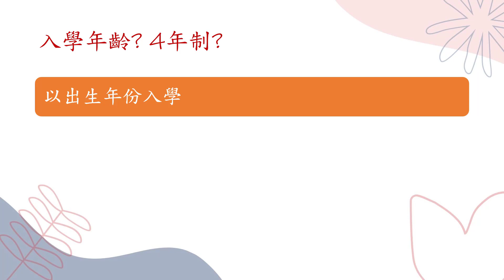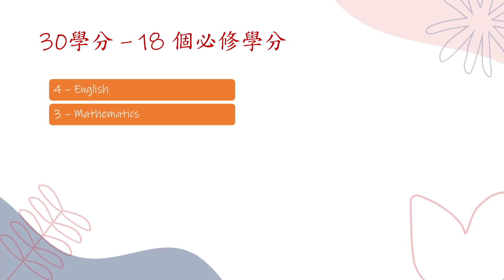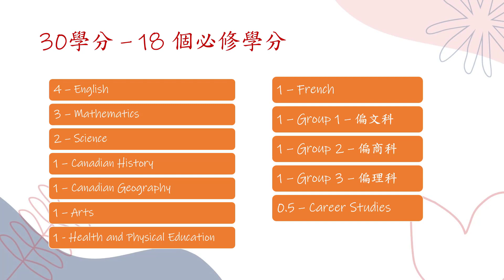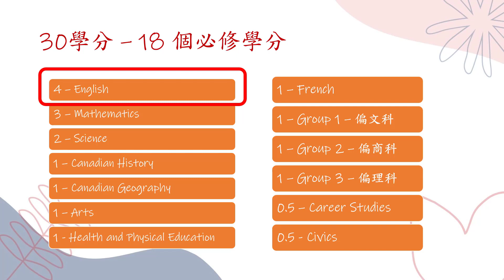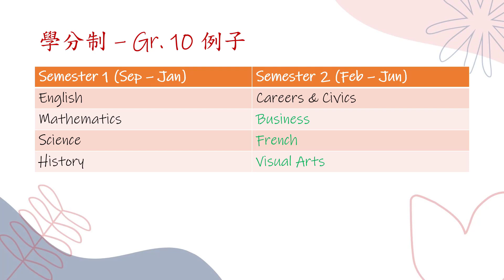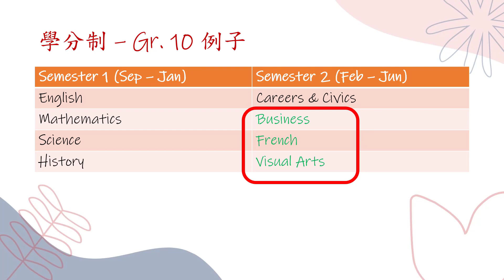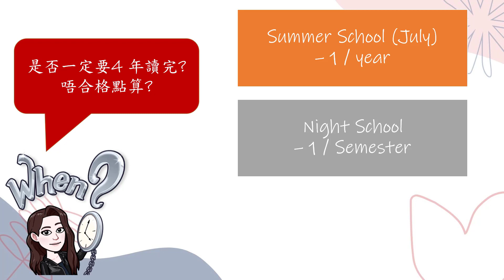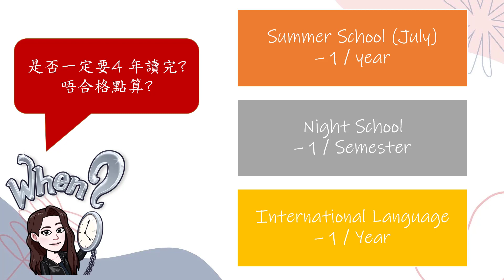(粵)【加拿大註冊教師分享 - 中小學】 加拿大高中學制懶人包(安省篇) – Part 1 | 入學年齡? | 學分制? | 會唔會留班? [加拿大讀書留學必看]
【關於Video】
- 加拿大安省高中學制
- 入學年齡?
- 學分制點Work?
- 會唔會留班?
- 唔合格點算?

80後, 加拿大安大略省註冊教師 (OCT)

【聲明】
如果想知更多其他資訊，歡迎Like, 留言同Subscribe! 多謝收看!